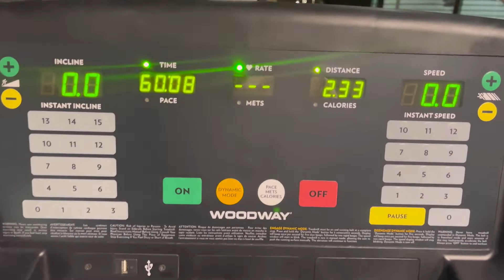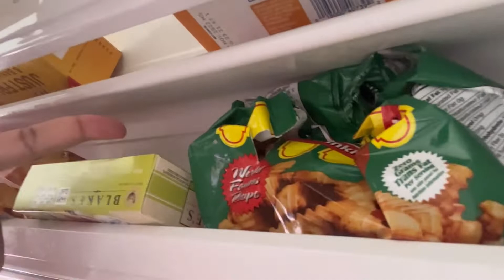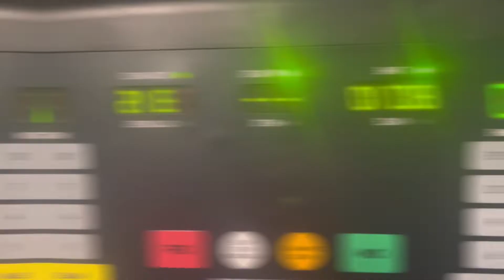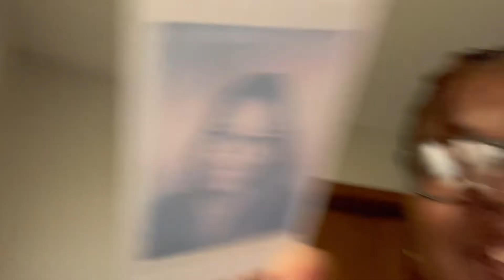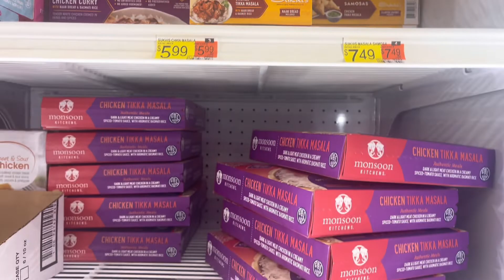Weekly vlog|week7 chitchats, nails, new hairstyle, movie night + more